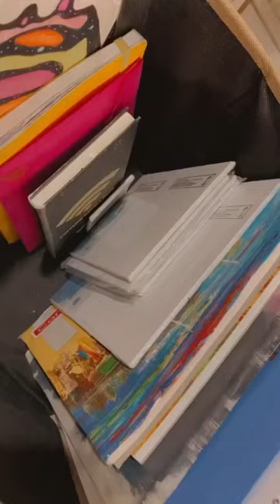Easy painting tutorials❤